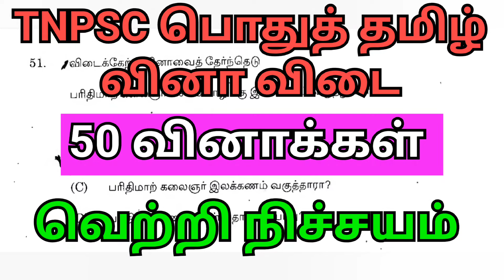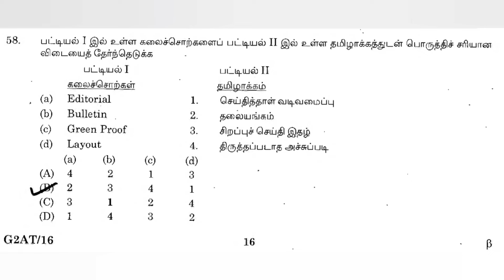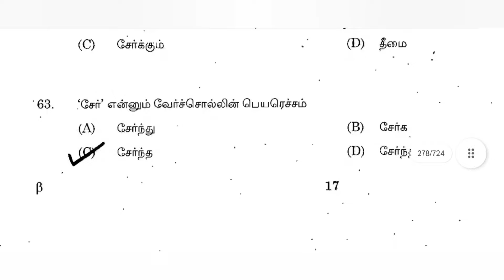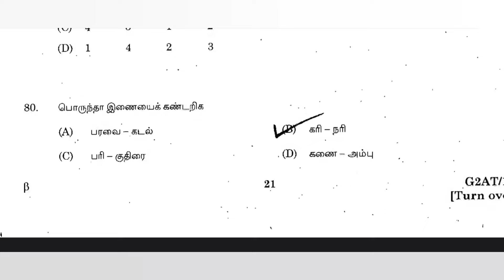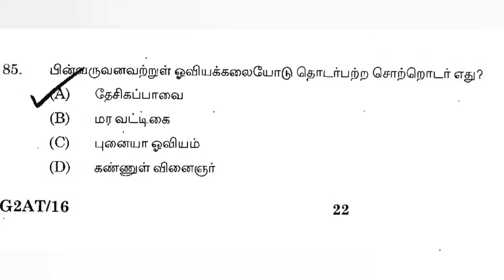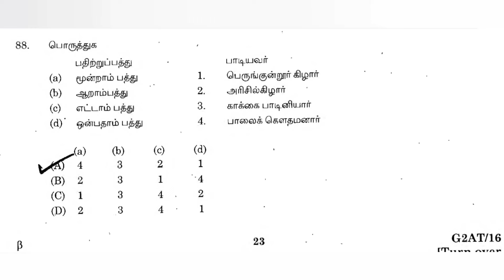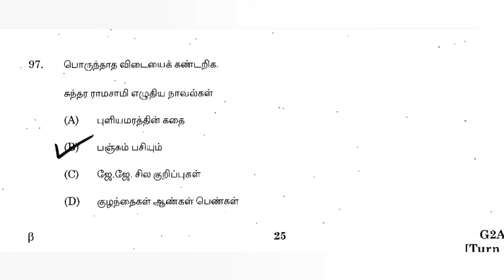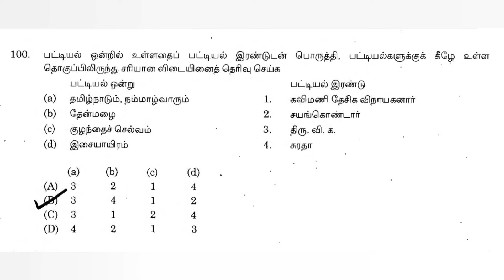TNPSC பொதுத் தமிழ் வினா விடை government answer key 50 important questions